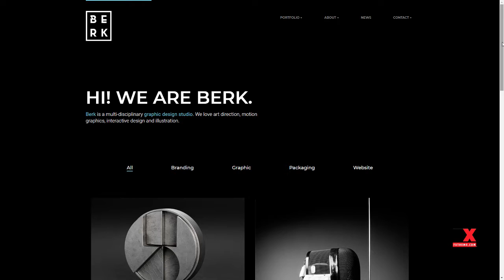Berk - Minimal Portfolio WordPress Theme Byrne Jeffery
ThemeForest Files Included Layered PNG, Layered PSD, PHP Files, HTML Files, CSS Files, JS Files, PSD

 Columns 4+

 Documentation Unrated

 Layout Responsive